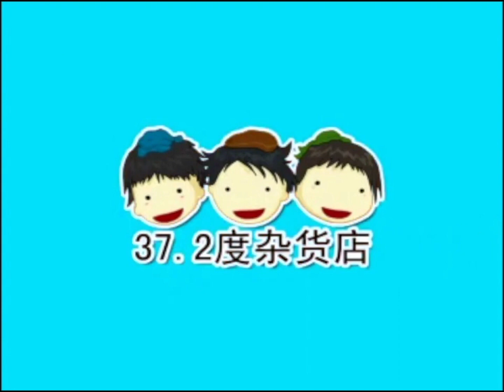【片头logo/马来西亚】 37.2度杂货店片头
@ThreeSevenTwoShop @世界各地标志资料库 @远峰制作工作室 @不务正业的启慧神医 bilibili